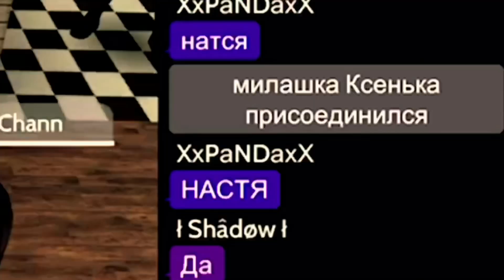Avakin Life | НОВЫЙ ЧЕЛЛЕНДЖ | Из девочки в мальчика 😱 | NEW CHALLENGE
🧘🏻‍♀️ Надеюсь тебе понравилось это видео, что бы это ни было, Let’s play, клип или любое другое видео 🧘🏻‍♀️

🎉 Присоединяйся и играй в Avakin Life вместе со мной! 🎉
😉 Можешь пользоваться этой ссылкой, она приведёт тебя туда, куда нужно! 😉

💜 Instagram Avakin’a - @_.nastenkaey.official._
💖 Instagram Avakin’а - @_.dimasikey.official._